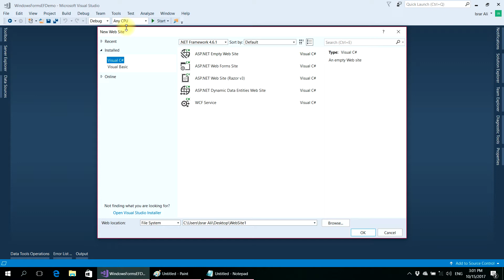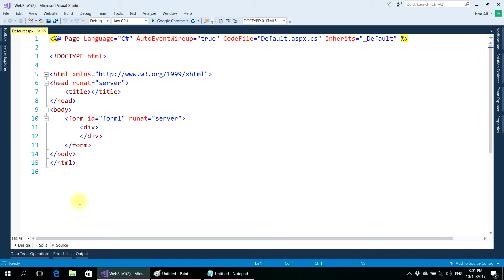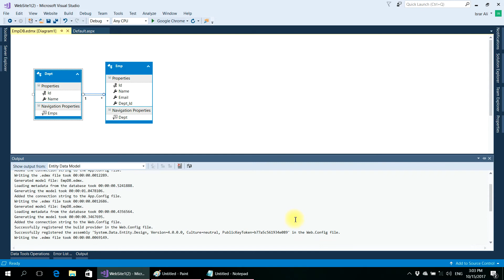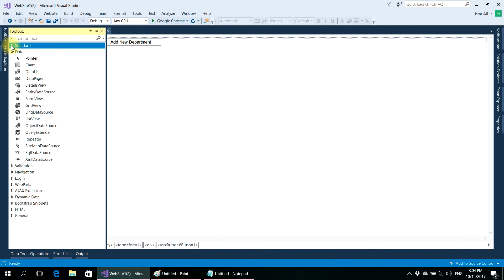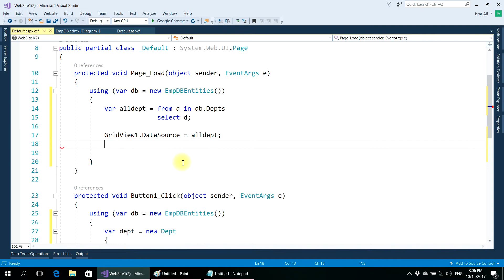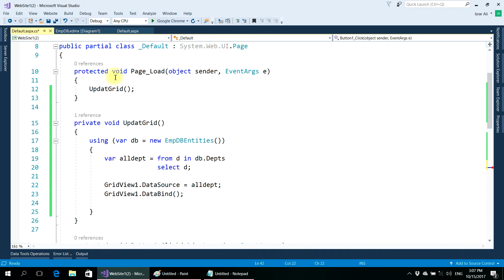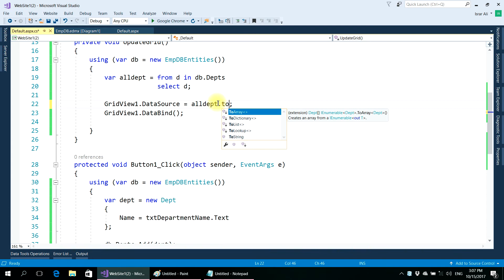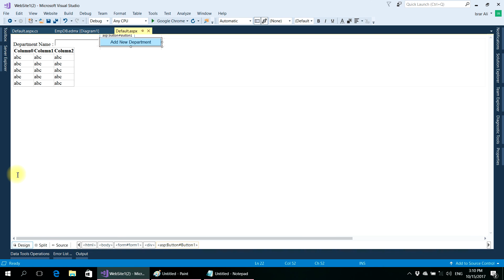Entity Framework Part 4